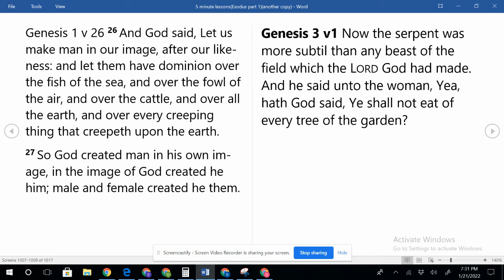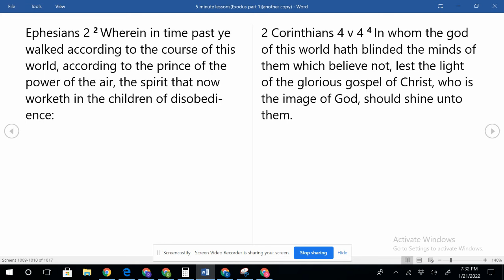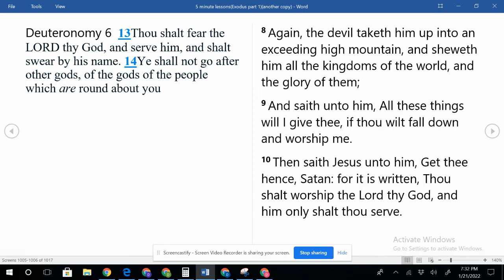Matthew 4 Prince of the Power of the Air.